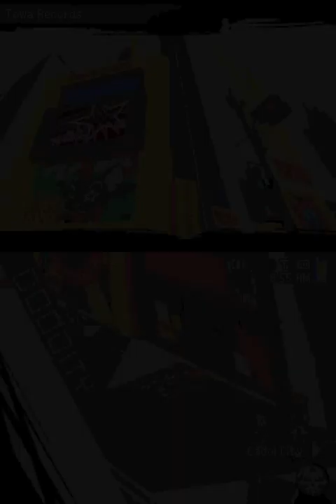Nintendo DS Longplay [100] The World Ends With You (part 03 of 15)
The World Ends with You, known in Japan as It's a Wonderful World (Subarashiki Kono Sekai), is an (EPIC) action RPG developed by Square Enix's Kingdom Hearts team and Jupiter Team for Nintendo DS.

Unlike other mega Square Enix franchises, like Final Fantasy, Dragon Quest and Kingdom Hearts, The World Ends With You is not located in a fantasy world, but in modern Japan, specifically in Shibuya, a commercial district of Tokyo. It is interesting to note that many of the locations found in the game were constructed from the real Shibuya , as the intersection near the department store 109 (which is 104 in the game) , the train station , the statue of Hachiko and others.
This urban center is known to be one of the busiest and popular Tokyo. Shibuya is also renowned in the world of Japanese fashion, especially among teenagers. The clothes and accessories are very colorful and exaggerated. Likewise happens in the game, instead of armor and helmets made &#8203;&#8203;of strange materials acquired in medieval environments, we have department stores with clothes super modern, funky accessories and specialist dealers in the fashion world  (includes brands like Jupiter of The Monkey, Pavo Real, Mus Rattus, Wildboar, D+B, Hip Snake, Natural Puppy and more).

The protagonist is Neku Sakuraba. A anti-social, grumpy and introverted boy, do not want to join the adventure and wakes up not knowing where or how it had arrived there. Even in Shibuya, realizes that no one can hear him or hear him. In fact, it is in a parallel dimension called Underground (UG), the underworld, and the remaining inhabitants are on Realground (RG), the real world. Soon discovers that he is playing a game called Reapear's Game, which will last for 7 days, where he has to complete missions and fight monsters known as "noises".

Each week of the game, Neku will have a different partner and several events will develop in the best manga style! The soundtrack is excellent and not only restricted to the instrumental compositions having as rap and hip hop too! The battles are done with the use of Pins and skills of the partner, both of which must be controlled by the player. It seems difficult, but it gets easier with time.

One of the best Nintendo DS games of all times. Played in both modes with 2 encodes. The first mode is a main game, and the second mode (after complete the game one time) is a "Another Day mode", with sidequests, exclusive strongest items in each chapter, secret reports and one day called another day, where everything revolves around the Tin Pin Slammer (a minigame within the game) and the second ending of this masterpiece. A epic and highly recommended game!   ;) -